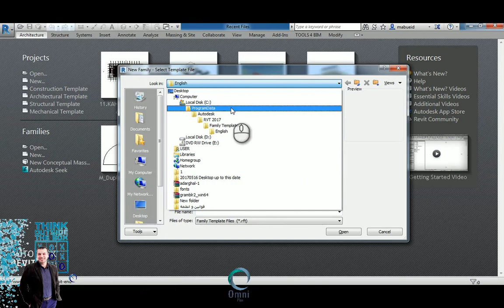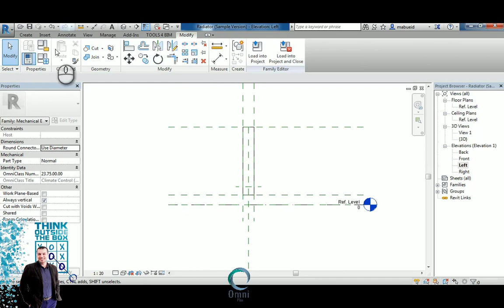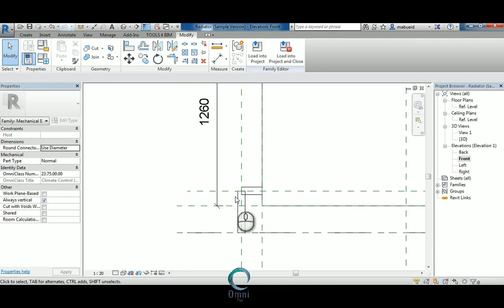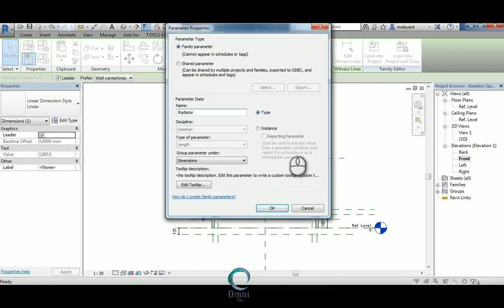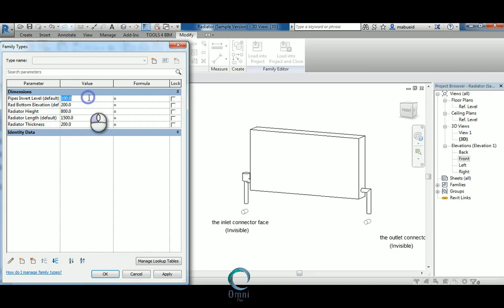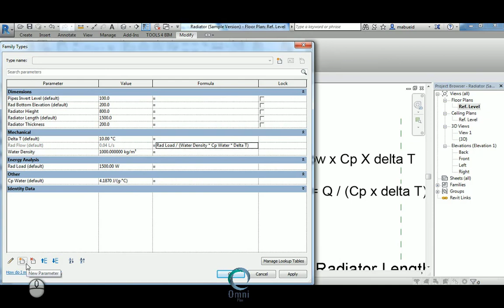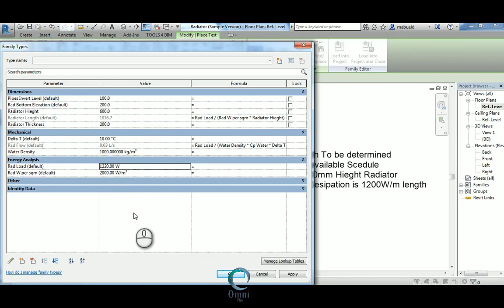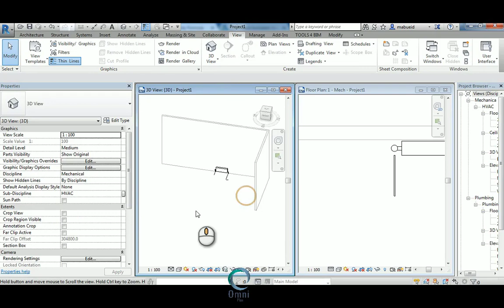Revit MEP Families - Heating Radiator for (LOD 300) full video